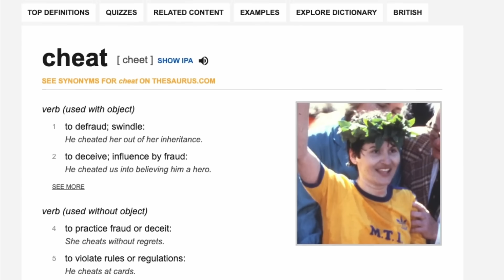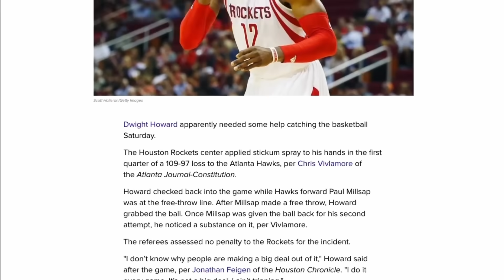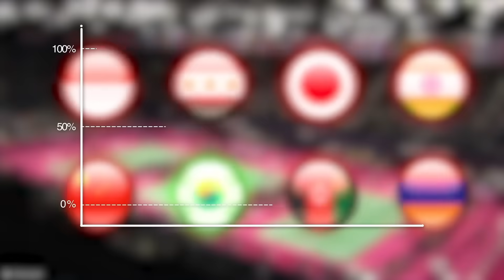Des Sportifs Surpris En Train De Tricher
Vouloir gagner à tout prix fait que certains athlètes écartent complètement les règles. Jetons un œil à ces moments choquants où des athlètes ont été surpris en train de tricher.